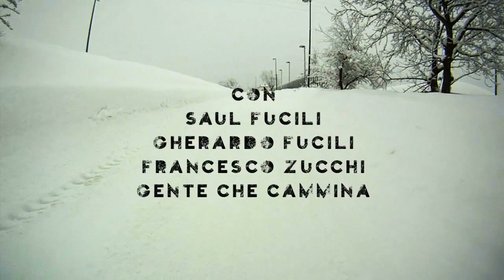PENNABILLI SNOW SOUNDTRACK (Le strade più innevate d'Italia!!!)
Per le strade più innevate d'Italia tre amici se ne vanno a spasso con la loro macchina... Spettacolare palcoscenico di questo micro tour è Pennabilli, ricoperto da quasi 2 metri di neve!!!